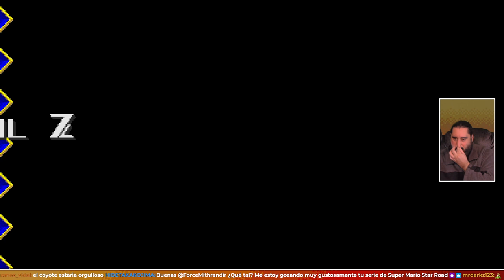Nueva Colaboración de Niveles FT. THE CHAOTIX | SONIC ROBO BLAST 2 - OLDC 2023 R2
- ENLACES SOCIALES -